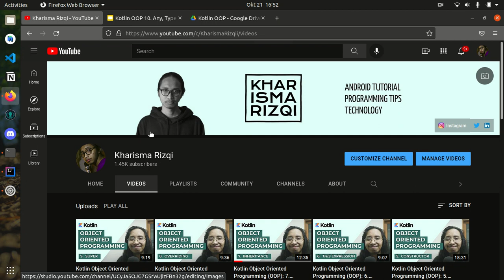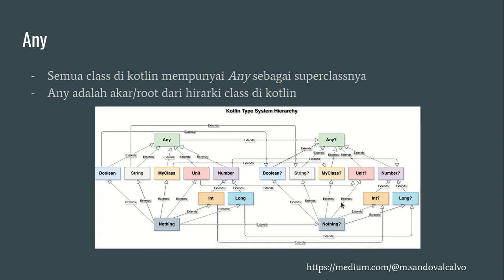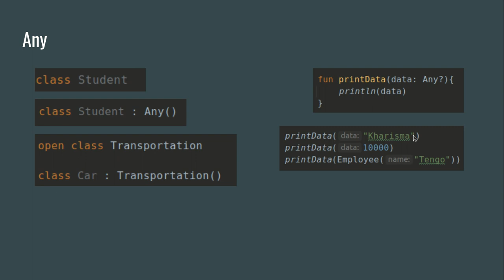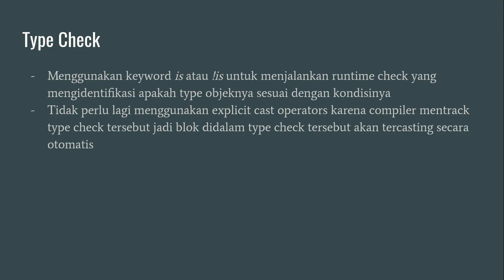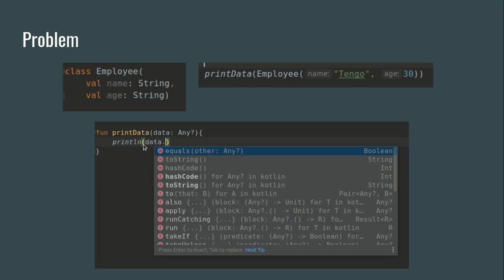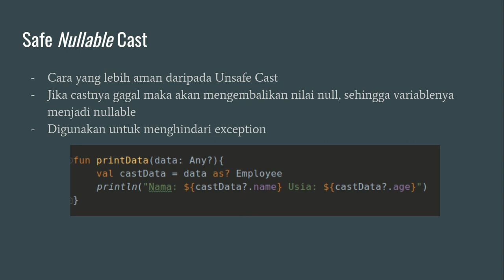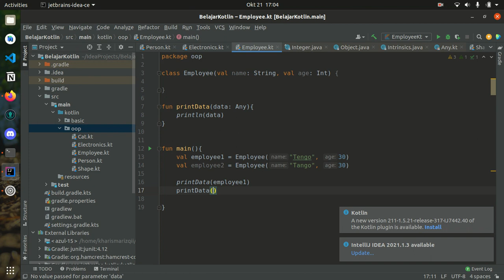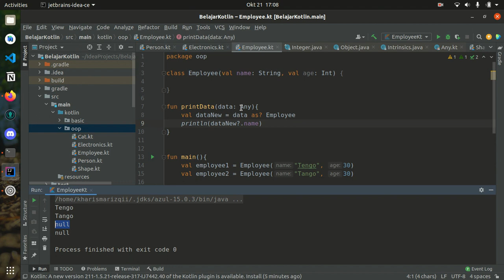Kotlin Object Oriented Programming (OOP): 10. Any, Type Check & Casts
Belajar Bareng OOP dengan Kotlin